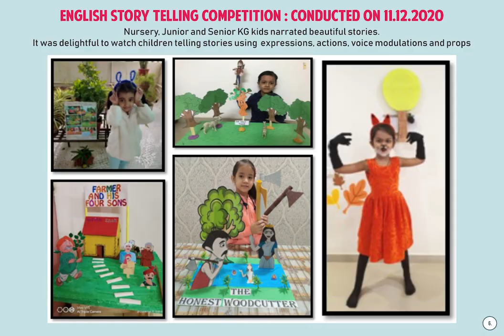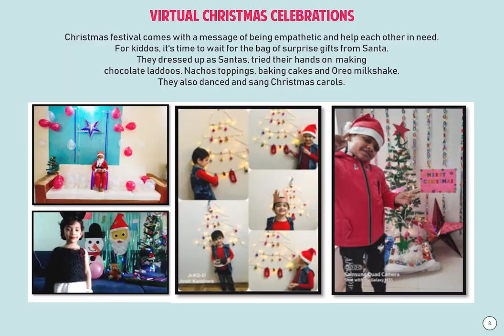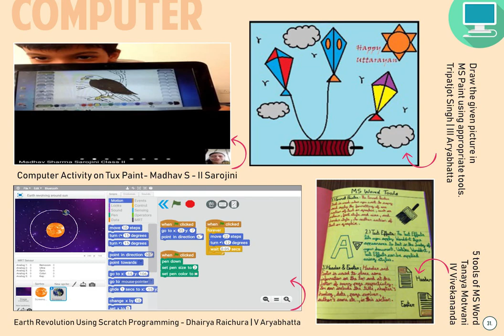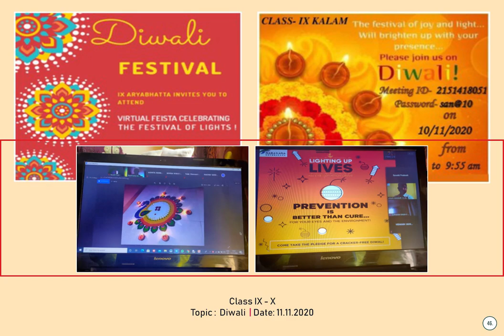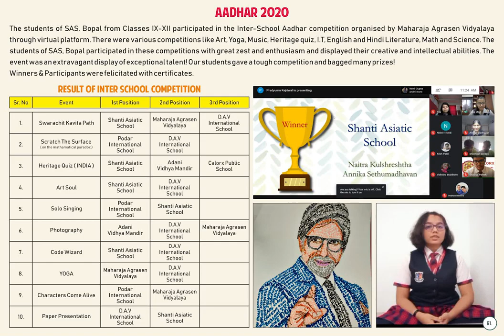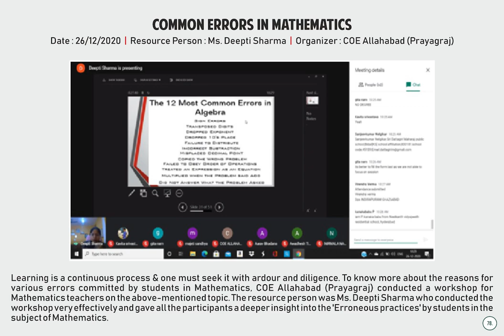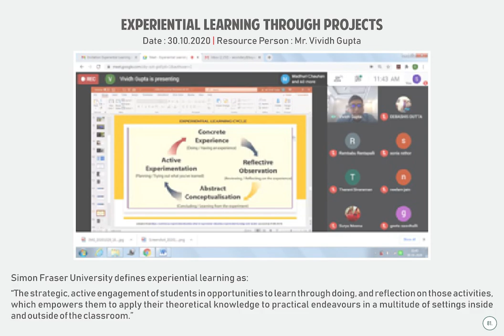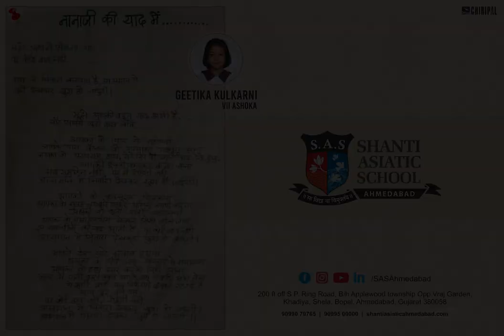SAS Skyward Edition II 2021 | Shanti Asiatic School - Ahmedabad.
SAS Skyward Edition II 2021.
Shanti Asiatic School - Ahmedabad.
200 ft off S.P. Ring Road, B/h Applewood township, Opp.Vraj Garden, Khadiya, Shela, Bopal, Ahmedabad, Gujarat 380058